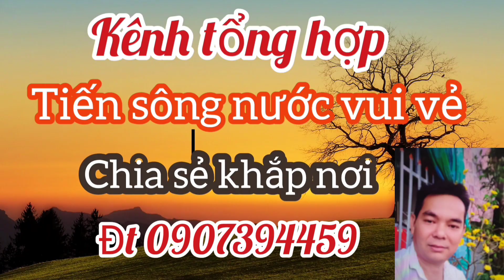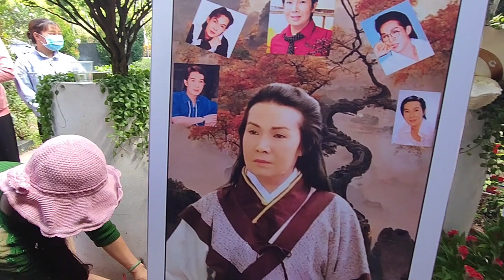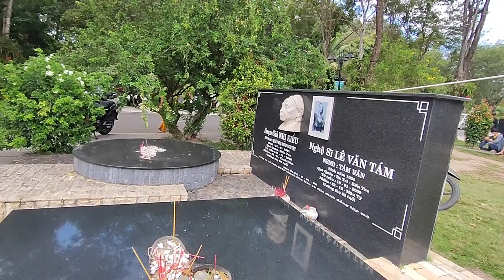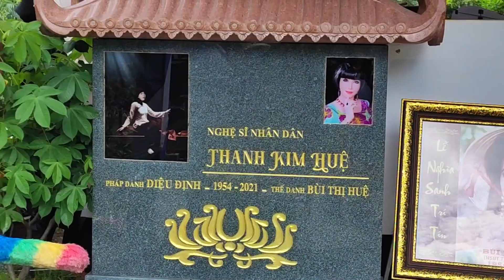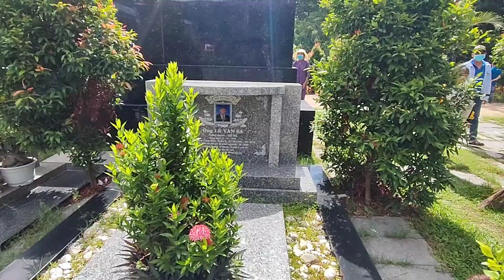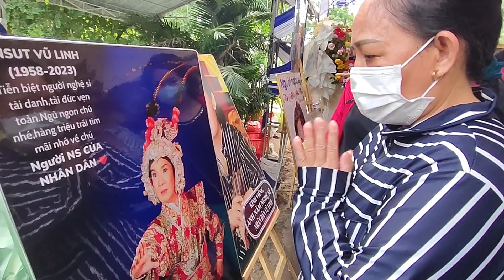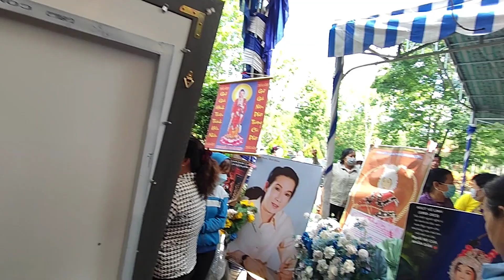bất ngờ đại gia đến náo lọn cả khu nghĩa trang, vũ linh